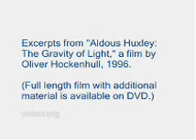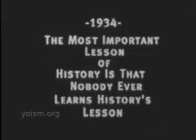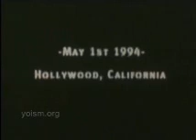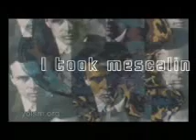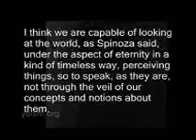Aldous Huxley - Excerpts from The Gravity of Light